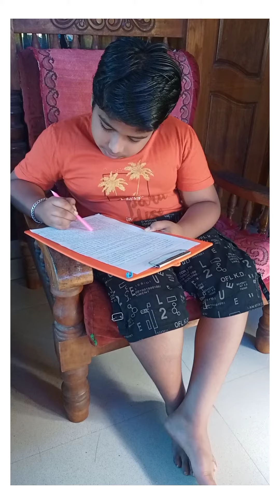Reading day by AMAL💫